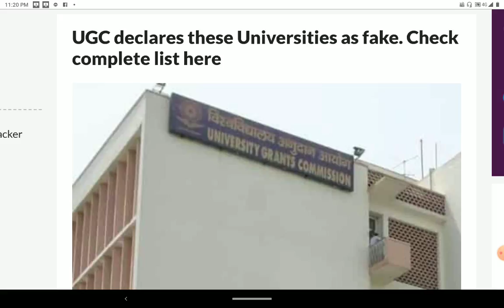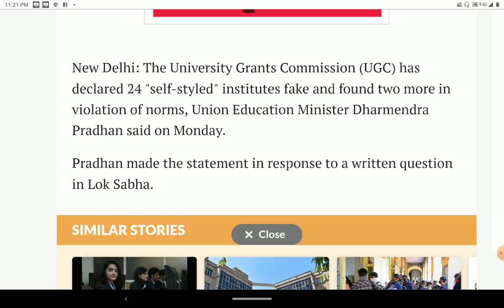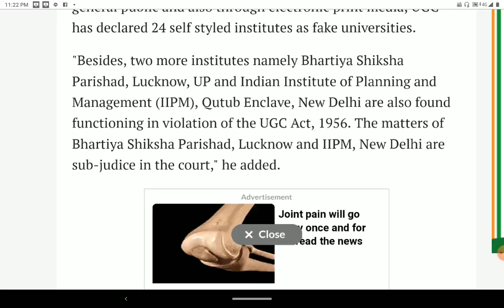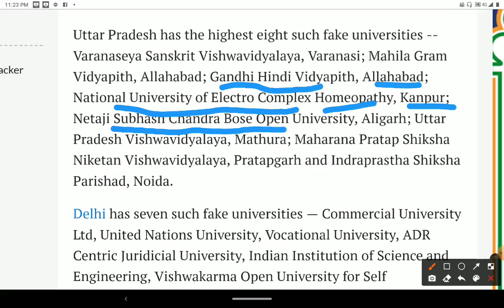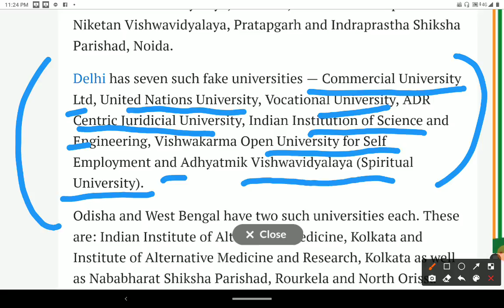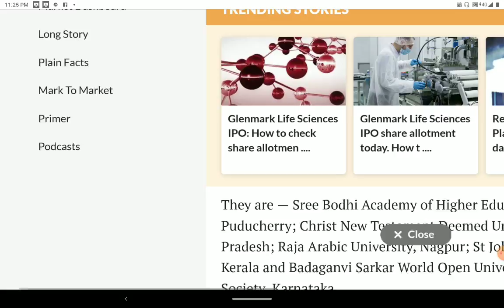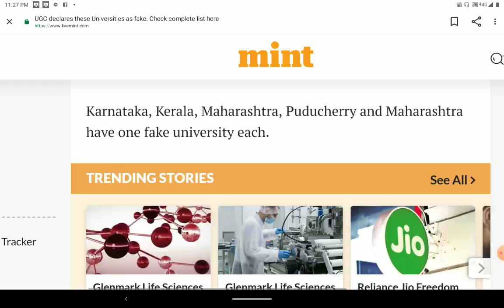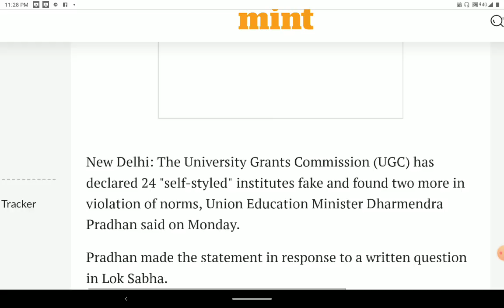FAKE UNIVERSITIES IN INDIA, DECLARED BY UGC